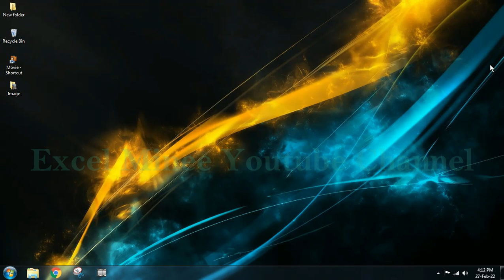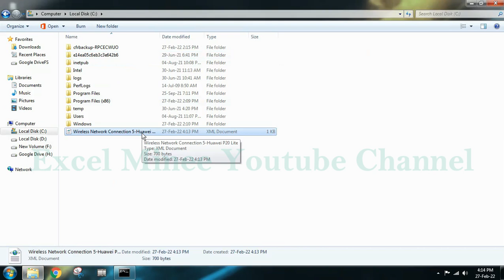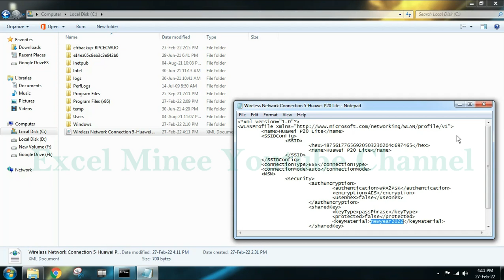WiFi Password pata kre एक क्लिक में 🤯🤯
Kisi Bhi WiFi ka Password kaise Pata kare 2022 - Is Possible ? | How To Know Wi-Fi Password

किसी भी wifi का पासवर्ड 2 मिनिट में पता करे | wifi ka Password Pata kaise kare | wifi
how to connect Wi-Fi without password || किसी भी Wi-Fi को बिना password के connect कैसे करें || 2021
How To Know Wi-Fi Password
Kisi Bhi connected wifi ka password kaise pata kare 2021
How to Show Saved Wifi Password on Android | How to See Connected WiFi Password on Android Phone
WiFi Password - Free WiFi - Master WiFi Password WiFi Apps Review

Lecture By: Mr. Vikas Gupta  Excel Minee

kisi bhi connected wifi ka password pata kaise kare 2021
How to See Connected WiFi Password on Android Phones Without Root 2021
how to see connected wifi password on android phones without root
how to see wifi password without root
how to view saved wifi password on android without root
how to see wifi password on android phone without root 2021
how to see wifi password on android phone without root 2021 no root needed
how to show saved wifi password on Android mobile
How to see conected Wifi password on android

how to see connected wifi password on android phones without root 2022
bina password ke wi-fi connect kaise karen
kisi bhi wi-fi ka password kaise jane
kisi bhi wi-fi ka password kaise pata karen
kisi bhi wi-fi ko bina password ke connect kaise karen
kisi bhi wi-fi se phone kaise connect karen
phone se wi-fi ka password kaise pata karen
wifi ka Password Hack kaise kare
mobile se wifi ka Password kaise nikle
mobile se wifi ka Password Pata kaise kare
किसी भी wifi का पासवर्ड कैसे निकले
wifihack wifi hacker app, wifi hacker, wifi hack malayalam, wifi hack tech tak, wifi hack kaise karen, wifi hacking telugu, wifi hacking david bombal, wifi hack kaise kare in laptop, wifi hack tamil
wi-fi ka password pata karna ho to kaise karen
wifi password apk download
kisi bhi wifi ka password pata kaise kare 2021,
kisi bhi wifi ka password pata kaise kare hack,
kisi bhi wifi ka password pata kaise kare app,